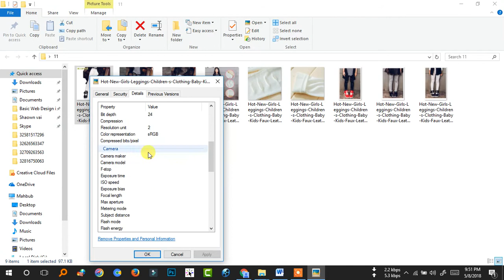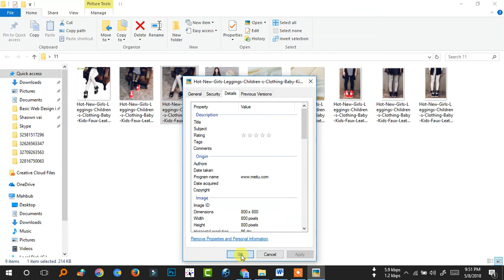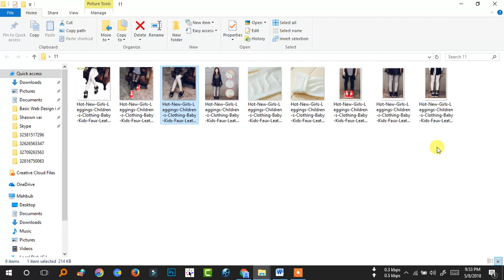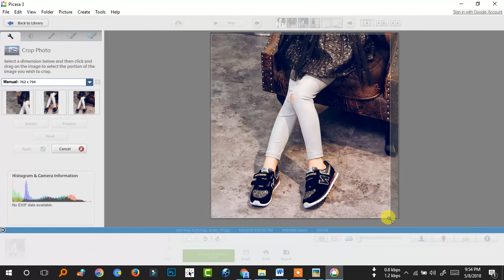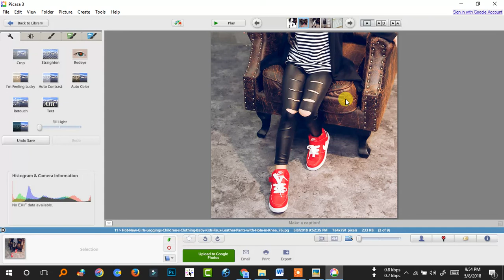How To Remove Metadata/ Properties From Multi Image within One Click & Edit with Picasa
How To Remove Metadata/ Properties/ Personal Information From Multi Image within One Click & Edit with Picasa.
Many of us have simple question: How we collect image to make video?
How to Edit and Remove MetaData from Image Properties?
How to Remove private metadata from images?
How To Remove Metadata From Photos?
How to Remove Personal Information From Photos in Windows 10?
and many type same question.

We all download image from various site. Many of them have some authority's information. In this video, I try to cover how to remove image properties with short way by small app Picasa.
For Picasa editing you should download it before to use from Google.
In Picasa you also can use Photoshop for better. So see the video and be happy.